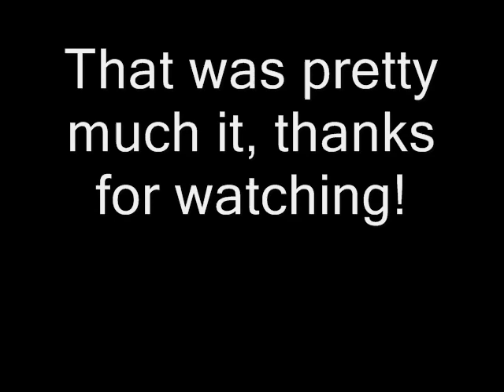Evil Star on Justice League Unlimited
Evil Star's appearance on Justice League Unlimited in the episode "The Great Brain Robbery." His fight scenes are from "Alive!"